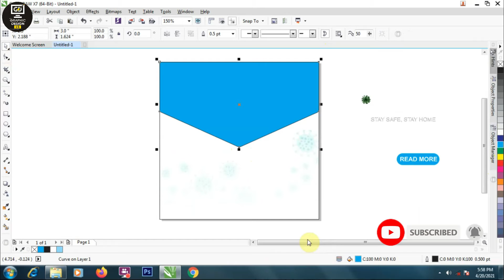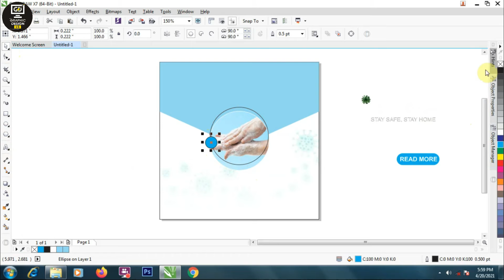How to Banner Design Coronavirus social media | corelDRAW Tutorial | Graphic Design Ls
हे दोस्तों आप सब का Graphic Design Ls में है स्वागत है

Dosto aapko Hamare Channel Pr Graphic Design Ki Video Dekhne KO Milegi Jisme Aapko Poster Design, Banner, Logo, Psd Png Jpge File And Open File Milegi Photoshop cs6 and CorelDRAW X7  Tutotial Dekhne Ko Milege

Kare Our Ghanti Ko Bhi Daba De Hamri Video Dekhne Ke Liye

GEAR USED